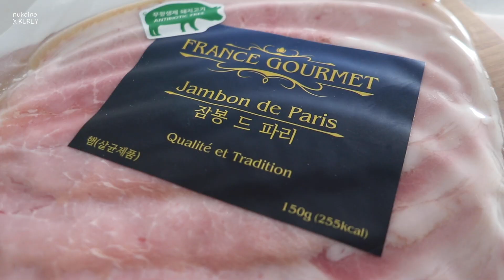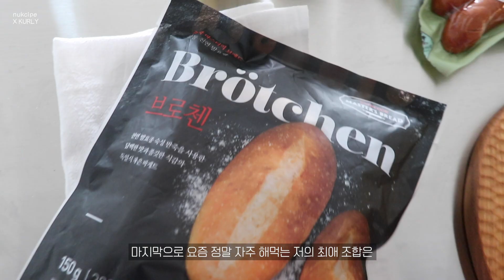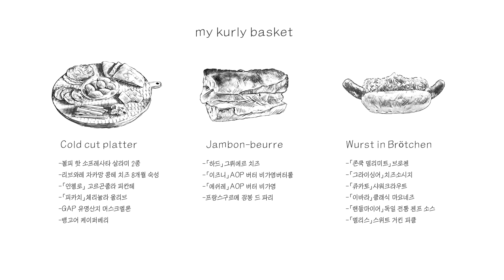[눅시피] 쉽고 간단한 12월의 홈스토랑. 잠봉뵈르 샌드위치, 브로첸 부어스트, 요즘 최애 3가지 간단한 눅시피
오늘은 요즘 빠진 쉽고 간단한
홈스토랑 눅시피를 들고 왔어요!
그럼 편안하게 봐주세요.
감사합니다! :o)

* 마켓컬리 장보기 AWARDS에 선정되어,
12월에 어울리는 홈스토랑 컨셉으로 만든 레시피 영상입니다.

1.콜드플레이터 Cold cut platter
-볼피 핫 소프레사타 살라미 2종
-리브와레 자카망 콩테 치즈 8개월 숙성
-[안젤로] 고르곤졸라 피칸테
-[피카치]체리뉼라 올리브
-GAP 유명산지 머스크멜론
-뱅고어 케이퍼베리

2. 잠봉뵈르 샌드위치 Jambon-beurre
-[하드]그뤼에르 치즈
-[이즈니]AOP 버터 비가염버터롤
-[에쉬레]AOP 버터 비가염
-프랑스구르메 잠봉 드 파리

3. 브로첸 부어스트 Bratwurst im Brötchen
-[쥬카토]샤워크라우트
-[이바라]클래식 마요네즈
-[핸들마이어]독일 전통 젠프 소스
-[멜리스]스위트 거킨 피클